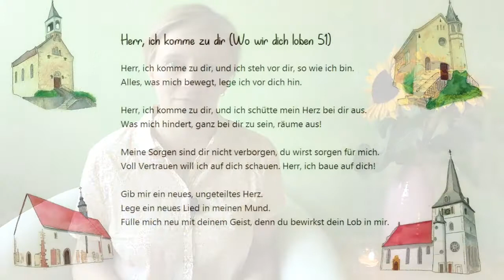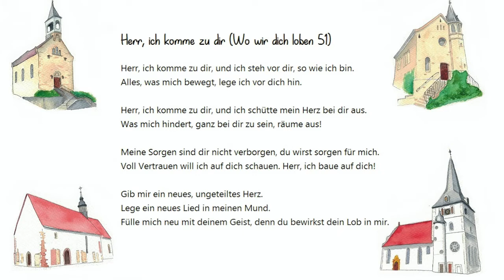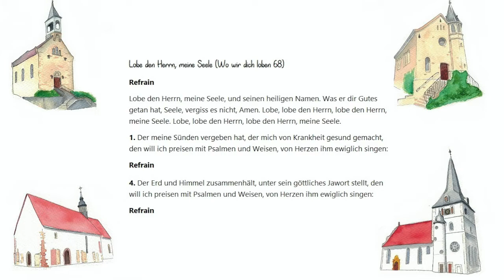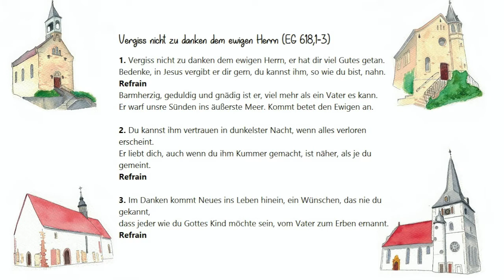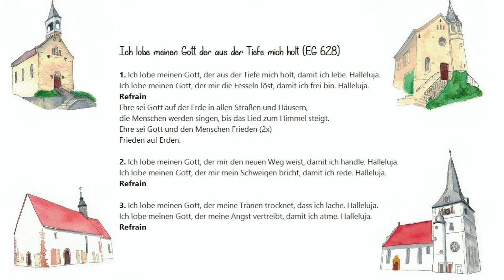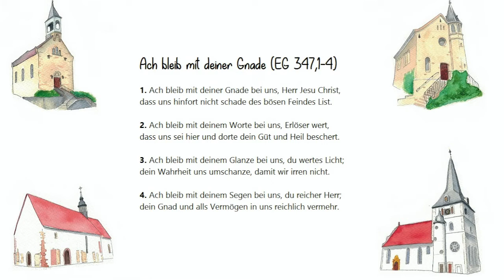Gottesdienst@home 3. Sonntag nach Trinitatis 28.06.2020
Auf der Suche nach dem Happy End. Oder: Micha fragt: "Wo ist ein solcher Gott, wie du einer bist?"

Vielen Dank an Volker Steiger und Uli Schneider für die musikalische Gestaltung!